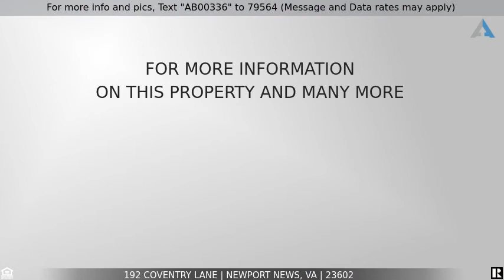Priced at $224,883 - 192 Coventry Lane, Newport News, VA 23602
For more info and pics, Text "AB00336" to 79564 (Message and Data rates may apply)
Must See!

OUTSTANDING VALUE! Located in the tree lined community of Kings Park, Newport News.Large privacy fenced back yard with a patio to relax and shed life's challenges. This home features oak hardwood floors throughout. There is a sunken family room that's perfect for entertaining or a pool table. The rec room has a wood stove and is opens to the patio making it perfect for those fun times. The Hvac system was replaced in 2019 and the roof is about 2 years old. Move in ready, Hurry, come and see!